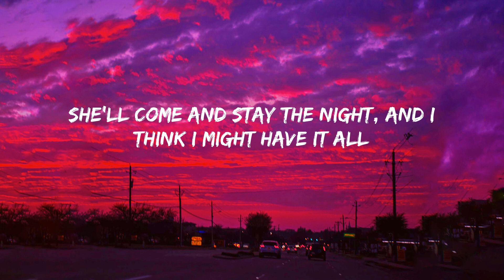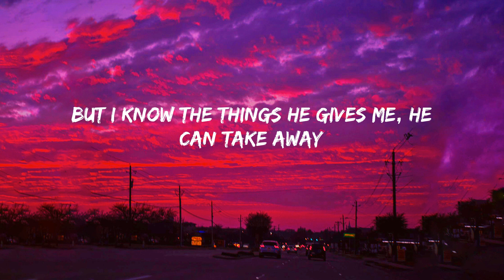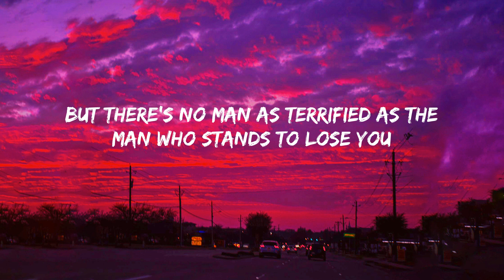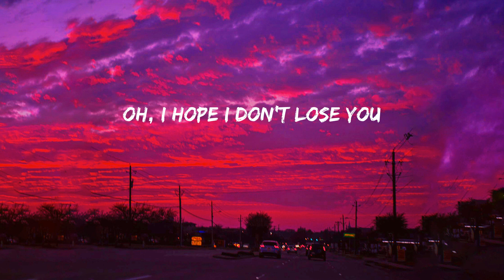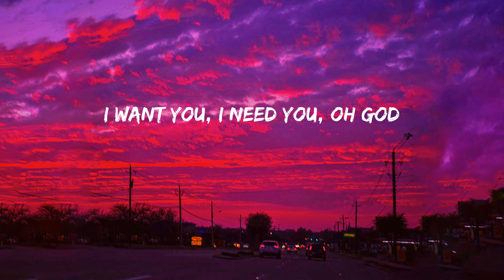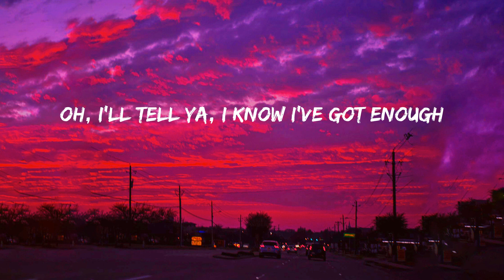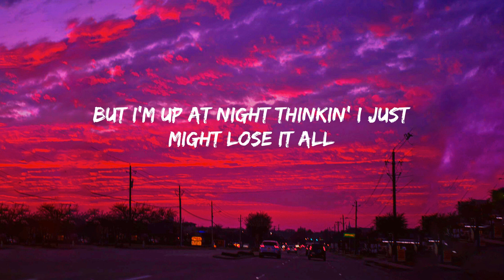Benson Boone - Beautiful Things (Lyrics)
Lyrics:
Mmm
Please stay
I want you, I need you, oh God
Don't take
These beautiful things that I've got
Please stay